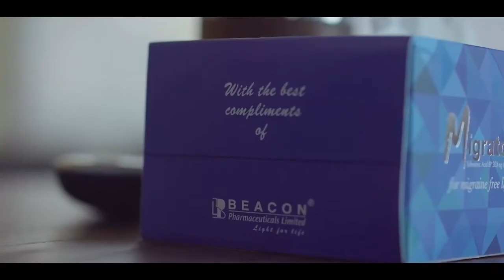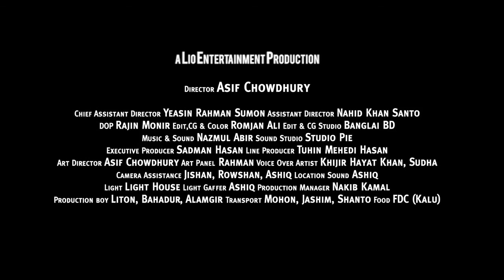Interview of MD. Ebadul Karim | Beacon Pharmacuticals Limited